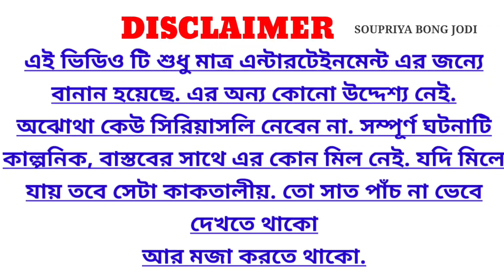Jealous Prank On Wife💥//Cheating Prank 🎯/ SOUPRIYA BONG JODI.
এই ভিডিও টা শুধু মাত্র এন্টারটেইনমেন্ট এর জন্যে বানান. অযথা কেউ সিরিয়াস নেবেন না, অথবা অন্য ভাবে নেবেন না.

This is my "SOUPRIYA BONG JODI" bengali vlog   channel . I hope you will enjoy our vlog & entertainment.😄😄Have Funn 👍👍

About NetworkMarketing 👇New Channel

Best MLM Platform HIGHRICH

1= বর আর ছেলে মিলে আমার সাথে প্রান্ক করল

2= চলো এবার নতুন ফ্লেভার ট্রাই করি

About video- Ei video ta holo prank on wife .Hope u will N joy.

We  make these videos with a lot of effort. We have to work hard to make these videos.

এই ভিডিও টা নিজেদের ক্রিয়েটিভিটি র জন্য বানান. এই ভিডিও দেখে কেউ ট্রাই(বিশেষত বাচ্ছারা)করবেন না. যদি কেউ ট্রাই করেন তাহলে আমাদের চ্যানেল কোনো রকম দায়ী থাকবে না.

YOUR QUERIES -
Prank
Prank Video
Cheating Prank
Taking To Another Girl
Prank On Wife  In Bengali